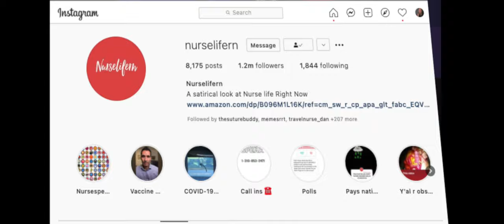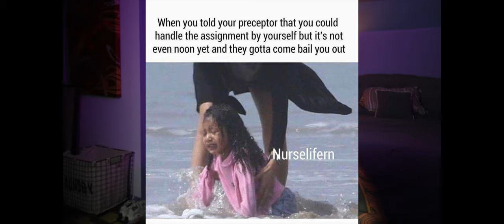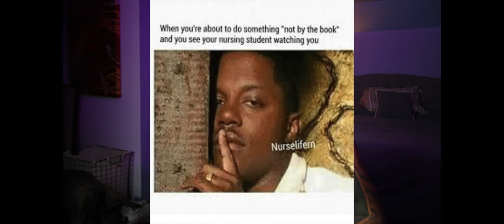RIP Ebi: A Tribute to the Greatest Nurse Influencer EVER.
Ebi was the funniest, best known nursing celebrity that has ever graced social media. No one else understands this more than nurses. He will be missed. These are my favorite memes and works by Ebi, founder of NurseLifeRN.